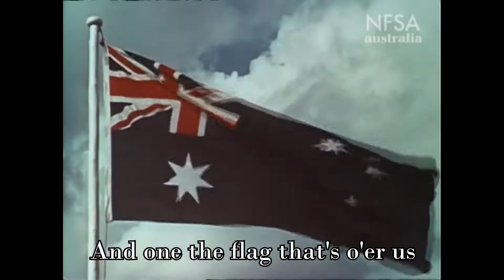Commonwealth of Australia | Unity Is Strength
This song appeared in a published compilation of Federation songs produced by the Australasian Federal League and was performed at Newmarket, Victoria, in 1899. The booklet, Songs Of Union, was circulated amongst Federationists:

"We note that Unity Is Strength, while stirringly patriotic, represented a concession on the part of nativist forces to the incomplete and non-sovereign position of Australia within the British Empire."

Words by William Carrington - Tune "March of the Men of Harlech"

Lyrics:

Come Australians! Once for ever
Break the bars that now dissever
Brothers, to be parted never,

Be no longer disunited,
By no phantom be affrighted
Let Australia's wrongs be righted,

All the divisions ended,
Each by all defended!
One our land And future grand,
And one the flag that's o'er us,

One in race and one in story,
One power and one in glory,
One in all that makes a nation,

See Victorians, all are waiting
Now with fervor unabating.
Let there be no hesitating,

South Australia, nobly leading
New South Wales, the call, too heeding
Wave provincial far receding

Answers back Tasmania
Vote yes for Australia
Queensland too, relies on you
And West Australia's calling

Union offers -- will ye flout it?
Now your answer -- who dare doubt it?
To the wide world, we will shout it!

Australia's sons and daughters, all o'er us.
From the Grand Old Land that bore us,
Peals the patriotic chorus!

See the Scotch, the Welsh, the English,
Ole time feuds and strife extinguish;
Irelands, sons, now too, distinguish,

Scorn, then, ways provincial
Rise to Life Imperial,
Land of Light
And progress bright
No more shall strife degrade her,
Strong for War, should foes invade her
Great in Peace, if peace should aid her
Thus we pledge our loved Australia